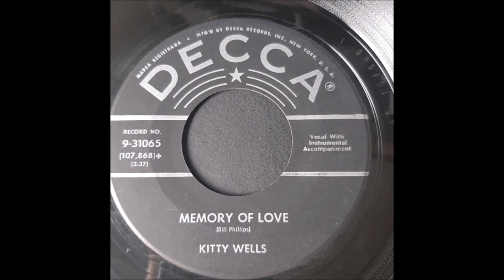Kitty Wells - Memory Of Love [1959].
[Written by  Bill Phillips]

Issued on  Decca 31065 B [1960].
From  EP    "Kitty Wells"  [1960]